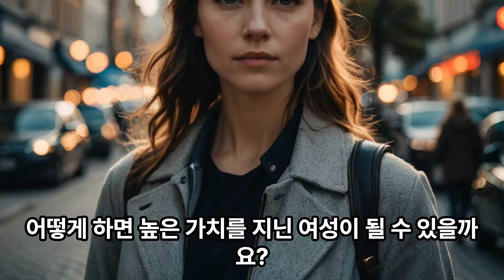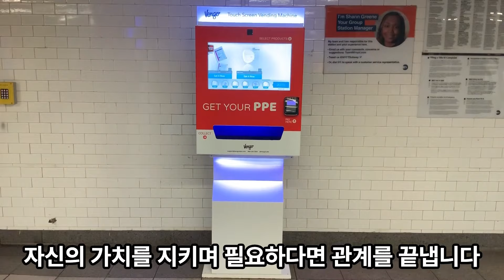[광고] 진정 매력적인 여자는?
"이 포스팅은 쿠팡 파트너스 활동의 일환으로, 이에 따른 일정액의 수수료를 제공받습니다." 매력적인 여성에게는 특별한 무엇이 있는 것일까요?

어떤 여성들은 남성들에게 강력한 매력을 발산하는 반면,

다른 이들은 그렇지 못한 것 같습니다.

많은 여성들이 남성의 마음을 사로잡는 비결에 대해 궁금해합니다.

어떻게 하면 높은 가치를 지닌 여성이 될 수 있을까요?